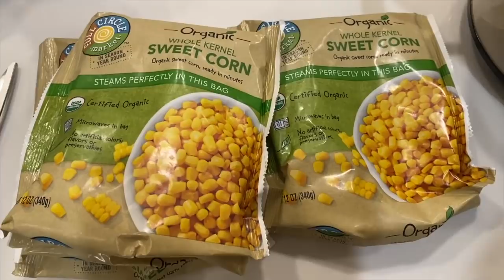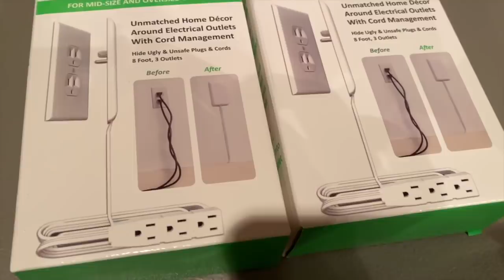Christmas Eve and Day! | Vlogmas Day 12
Welcome to Vlogmas Day 12! Join us for Christmas Eve and Day!

YouTube Entry:
3) Leave me a comment on this video!
Winners will be announced on IG stories!

The planner I use is this one in “Neutral Color Scheme, Vertical Layout”